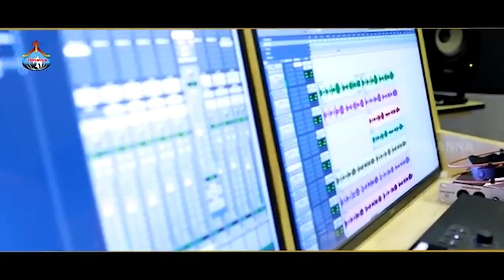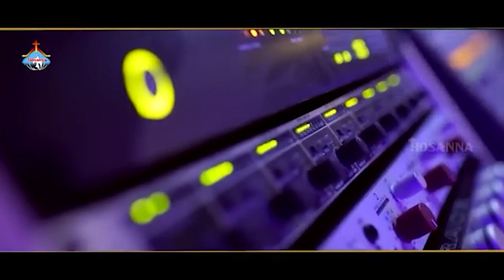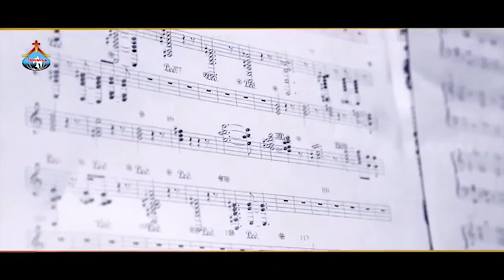03 08 2023 N. Prem Kumar garu అంశం: చూచుచున్న దేవుడు.